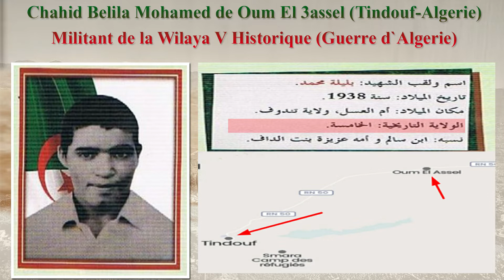CHAHID BELILA MOHAMED OUM EL 3ASSEL TINDOUF 1956 شهيد بليلة محمد أم العسل تندوف مركالة سبتمبر ١٩٥٦